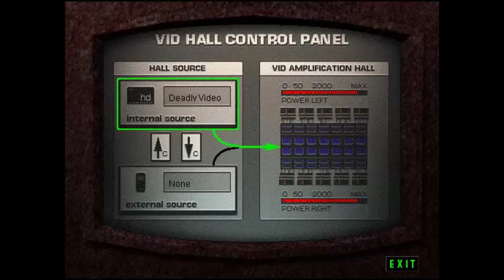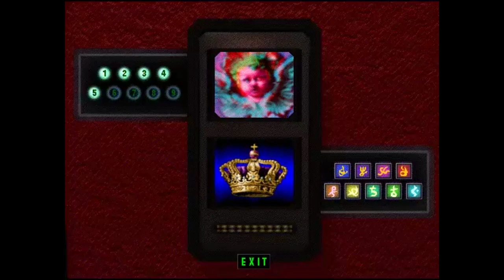Let's Play Total Distortion - Episode 3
Short one this time. Next episode will be more substantial.